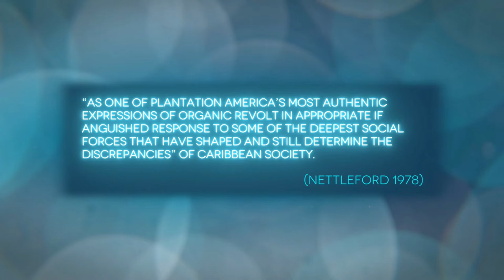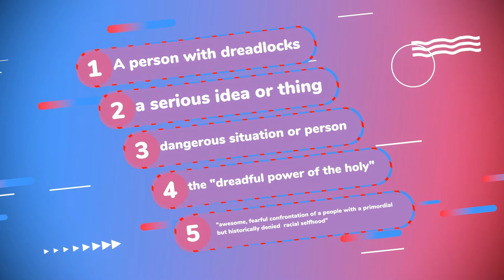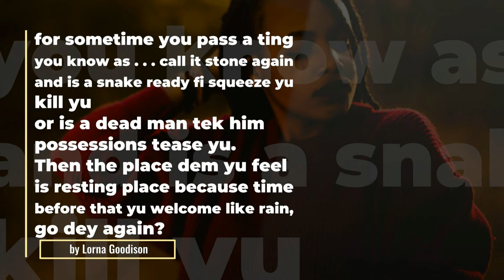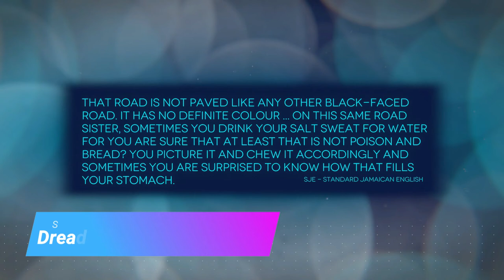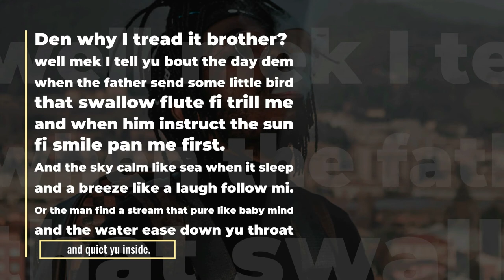Dread Talk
The Rasta language is the organ of the Rastafarian movement.
The Road of the Dread in the second half of this video is Lorna Goodison’s only Creole poem until now. She cited it in a session when asked whether she had done any poems in Creole.
Here she code-switches between DT (Dread Talk) and SJE (Standard Jamaican English), which helps to enhance the reality of the Rastafarian, thus emphasizing the plight of the oppressed.
Of course there is a lot more to DT such as words like “penetrate” or “trod” in category 1. Have a look inside to find out what category 1 entails.
Moreover, there is much more to say about the language. Strangely enough Armageddon has the same meaning as in Standard English.
The movement has also had an influence outside Jamaica and Velma Pollard writes: The dramatic movement (of Rastafari) “runs parallel to the movement within art, music and dance as the culture of Rastafari has moved like yeast through Jamaican society, infusing all these expressions with its power.”